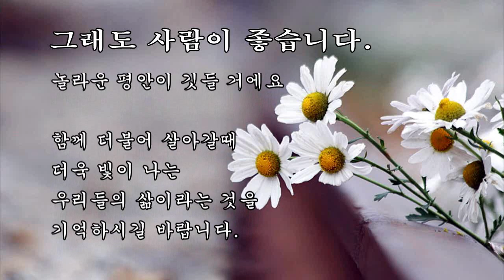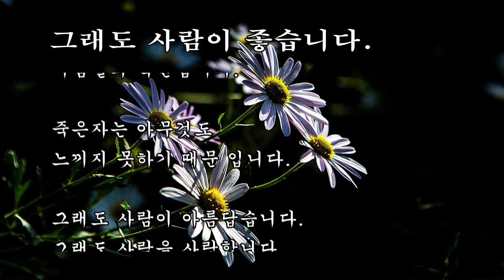그래도 사람이 좋습니다